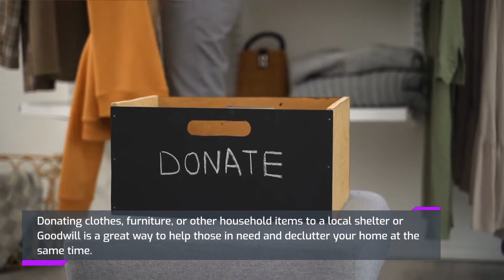Philanthropist Raseshkumar Shah Shares Various Ways To Give Back To Your Community 1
Do you ever feel overwhelmed by all the ways you can give back to your community? Philanthropist Raseshkumar Shah of London, England, UK., knows it can be tough to know where to start. That’s why we put together this list of various ways that you can make a difference in your community. No matter your interests or skills, we have something for you!